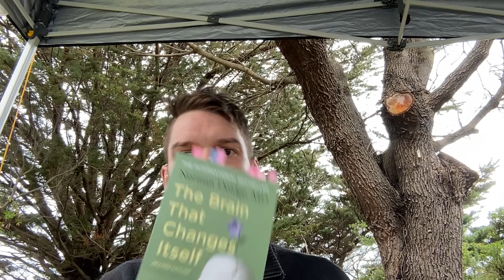How i recovered from a major fatal stroke?